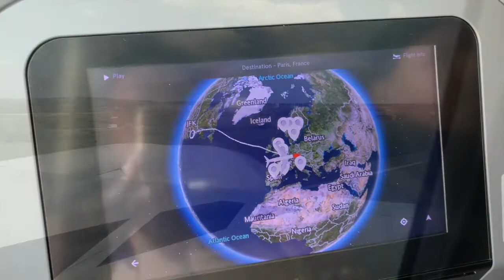Europe Vlog Day 1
NEXT VIDEO: Europe Vlog Pt.2 | Paris | Hotel Etoile Saint-Honore

Hair by @lex_da_flex on IG